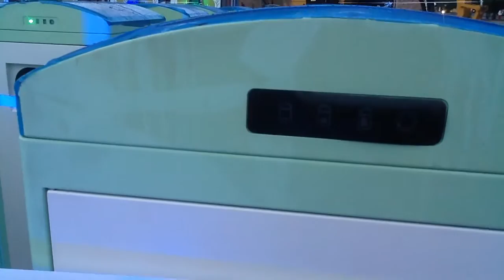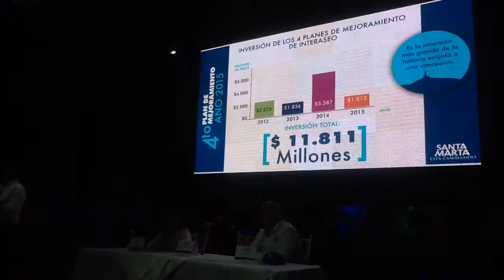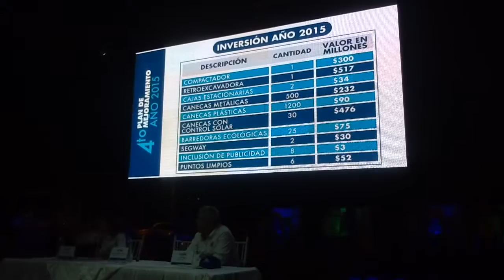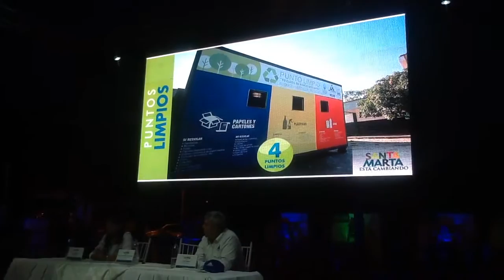4 Plan de Mejoramiento entregado por INTERASEO, Mas de 18.000 Millones en Equipos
4 Plan de Mejoramiento entregado por INTERASEO, Mas de 18.000 Millones en Equipos